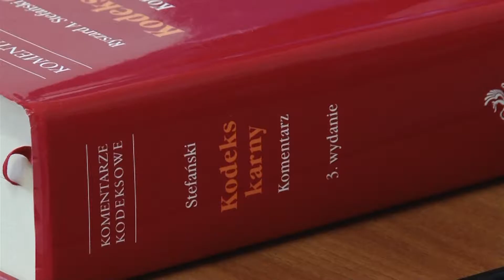Legnica, Informacje Dami TV, 20.11.2017